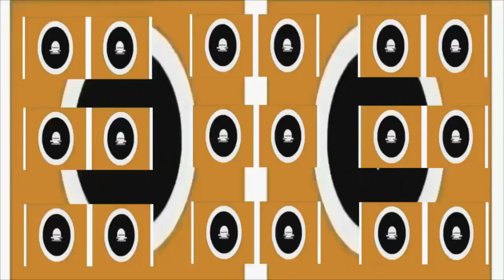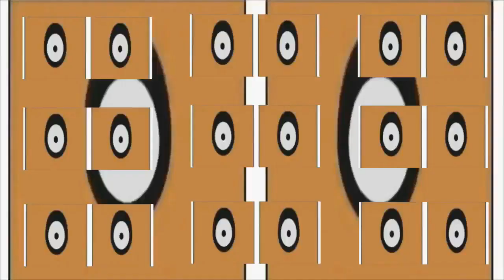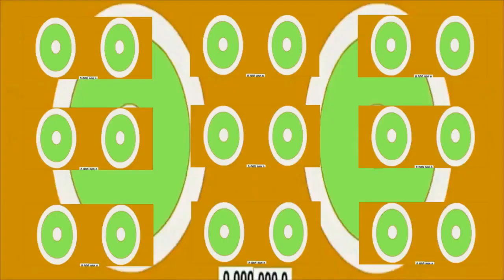PBS Kids .::. Dash MULTI EffectS